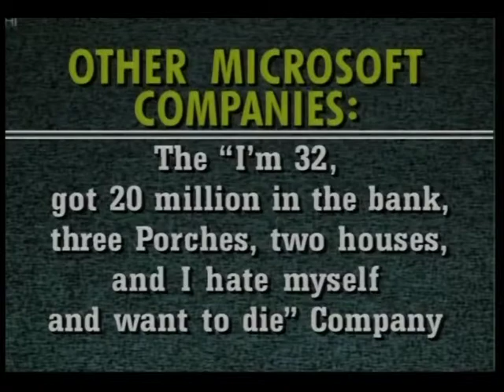Monologue ( S14E25 )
Shaquille O'Neal pokes fun at George Karl during the NBA playoffs.  Jean Godden reports that Laker's went  to strip club on Lake City Way and spent two thousand dollars on table dances.  Bill Gates loses seven billion in stock value due to justice department anti-trust hearings.  Power point of possible new companies after Microsoft is broken up ( Netscape, Temps, Billionaires ).  National guard called out to Pullman to handle protesting WSU students.  Intro for "Protest in Pullman".